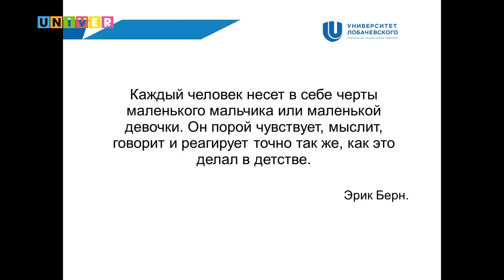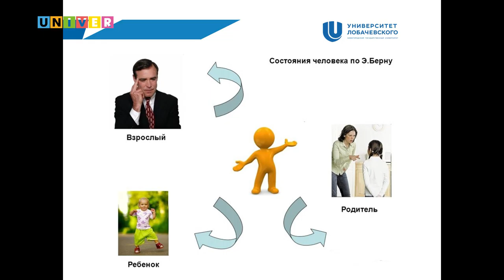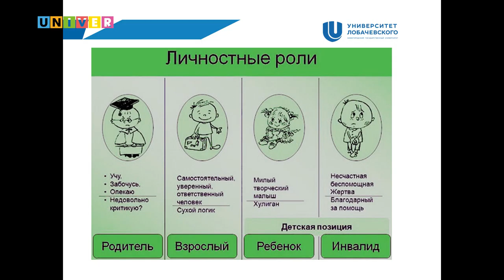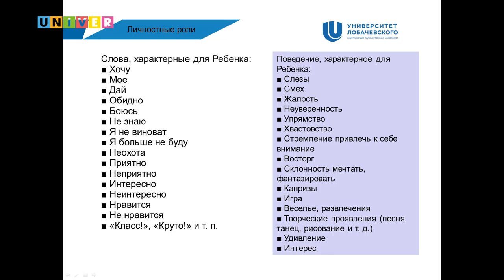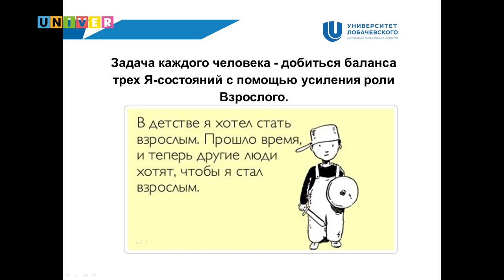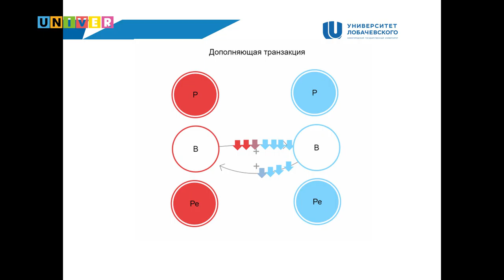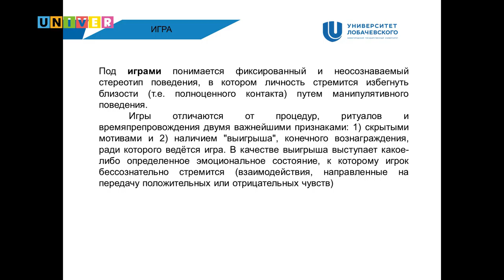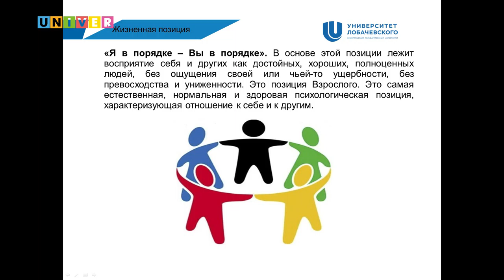Игры, в которые играют люди. Детский университет КФУ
Лекцию для студентов Детского университет Казанского федерального университета прочитала Алина Блохина, доцент кафедры прикладного политического анализа и моделирования Института международных отношений и мировой истории ННГУ им. Н.И.Лобачевского